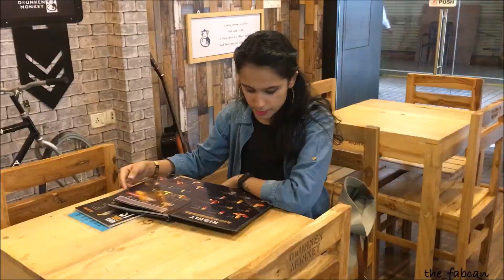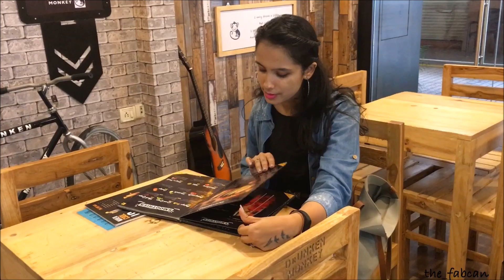3 EASY DAY LOOKS | GIRLS DAY OUT LOOKBOOK | the_fabcan | Harshita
Hi guyss,

So i was recently scrolling instagram and i came across this brand called VERONIQUE.. their clothes lookes super stylish and comfortable and so i decided to create a small lookbook with few of their outfits.

DRESSES PICKED UP BY ME:

1. Veronique Multicoloured Maxi Slit Dress
2.  Veronique Light Blue/ Yellow Cotton Rayon Knee Length A like dress
3.  Veronique Woman Black Georgette Knee Length Dress

Their clothes are also best sellers on AMAZON, SNAPDEAL and so on.
So keep on watching :)